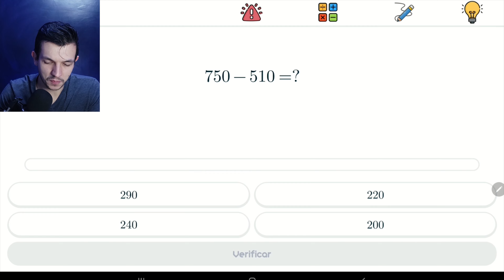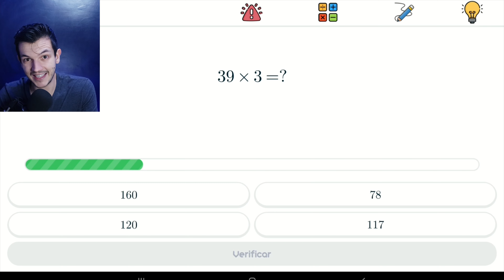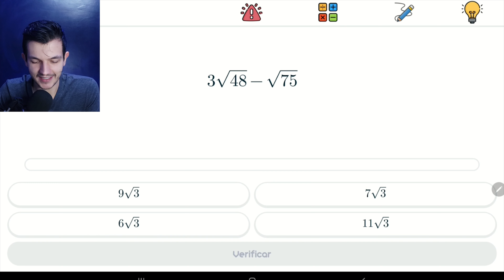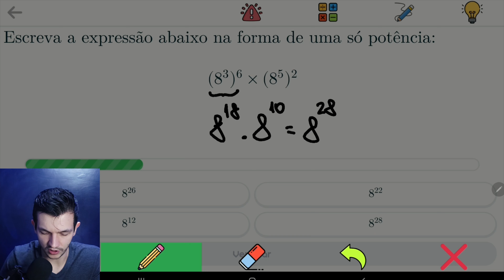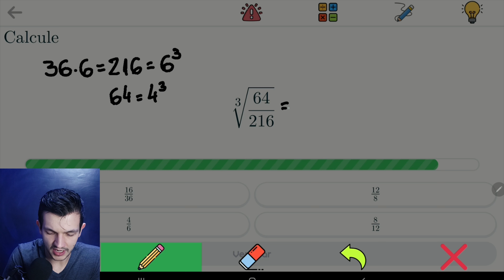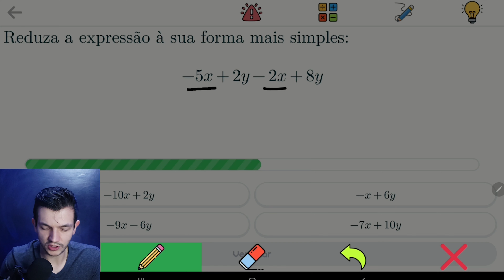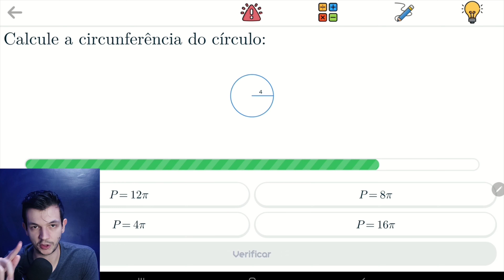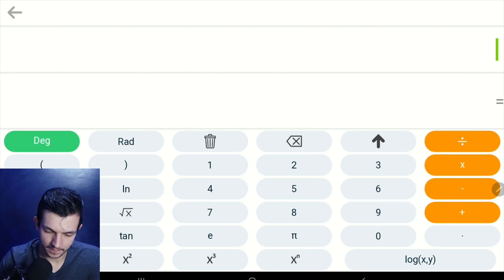Subindo de ranking no Aplicativo de Matemática | Ep. 02 | App de Matemática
Neste vídeo vamos continuar avançando no ranking desse aplicativo de matemática que vai te permitir exercitar os conceitos de matemática do ensino fundamental e médio.

Para continuarmos a série desse aplicativo bora bater a meta de 100 likes!